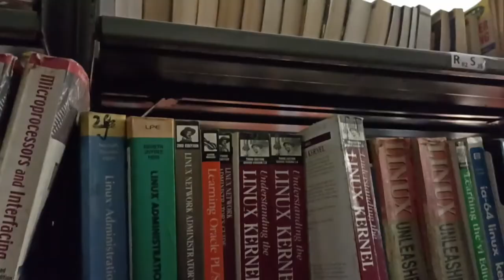Industrial visit to SMIT Manipal Vlog .... |Sikkim|Achal Gupta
In this vlog i have showed what all happened in industrial visit to smit.
The full form of SMIT is Sikkim Manipal Institute Of Technology, it is located in gangtok east sikkim majhitar .
I enjoyed this tour a lot and learnt as well as explore many things.
Thanks for watching my videos, if you enjoyed the video then do not forget to like and share as well as comment it will motivate me to make more such videos.